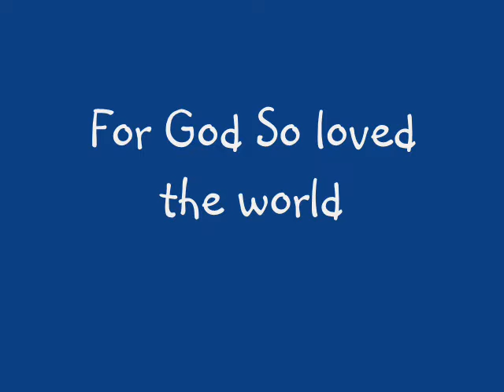Romania Short 2006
short version of Romania mission trip in 2006